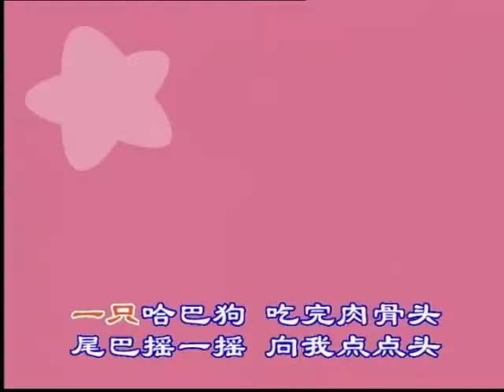绮丽的童年 6/Singing Time Vol 6 (Fanmade DVD Sampler)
Judging how some of the songs from the album series of "绮丽的童年/Singing Time" by Innoform Media have been presented as music videos on other tittles, I have decided to come up with a select series of fanmade DVD samplers of the songs as music videos, if the album series was re-released separately.

Note that the song list is not representative of the entire album itself as not all songs within this volume have been made into music videos, hence the name of the sampler, to showcase several songs as music videos for one DVD. The arrangement of songs in this fanmade project are still on par with the original album however.

Song List
1) 妹妹背着洋娃娃
2) 当我们同在一起
3) 哈巴狗